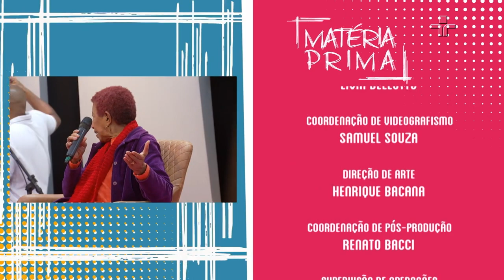Matéria Prima | Leci Brandão | 08/10/2022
Neste sábado (8), Leci Brandão conversa com Rafael Cortez no MatériaPrimaTV. A cantora e deputada estadual reeleita por São Paulo fala sobre preconceito e religião, e solta a voz no palco do programa com as canções “Zé do Caroço” e “Só Quero Te Namorar”.

A artista conta sobre sua religião, o candomblé, as superações que teve que enfrentar por ser mulher, negra e sambista, e participa da brincadeira de improviso “Entrevista Musical”, em que Rafael faz uma pergunta em forma de música e ela responde cantando também.